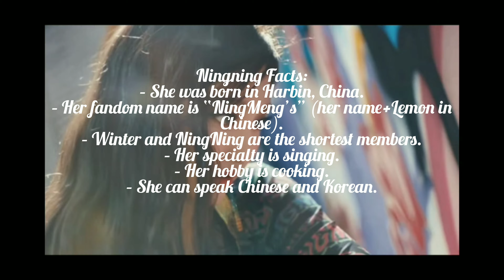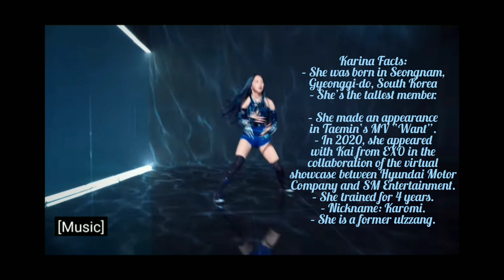EASPA KPOP_who are they_ EVERYTHING YOU NEED TO KNOW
All about EASPA